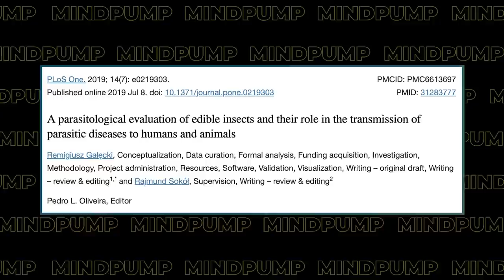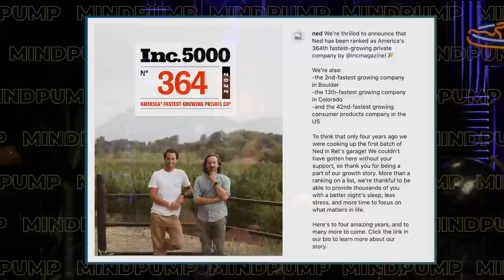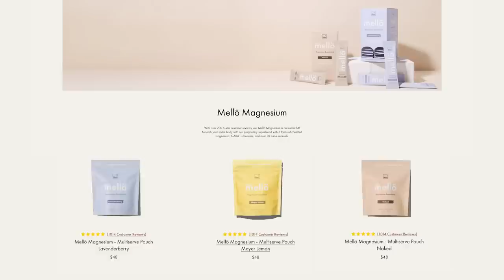How to USE FASTING to Build Muscle, BURN FAT & Improve Your Quality of Life | Mind Pump 1896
00:00 Intro
01:09 Mind Pump Fit Tip: Believe it or not, fasting can actually be an effective tool to build muscle!
18:27 Is the insect movement catching on?
27:04 Abercrombie’s backlash over ‘normalizing’ obesity.
31:12 It’s Pumpkin Spice season!
33:25 Sam Parr’s hustle.
35:20 Sniffspot, the Airbnb of dog parks.
40:49 Ned’s new Brain Blend is a pre-workout for your mind!
46:11 Valentin Dikul is a phenom!

51:49 ListenerLive question #1 - How can I do CrossFit the Mind Pump way?
1:06:13 ListenerLive question #2 - Is there an order of how your programs should go or which one y'all would pursue first, second, third, etc.?
1:18:44 ListenerLive question #3 - How will I not gain weight by cutting out cardio and just focusing on strength training more?
1:28:16 ListenerLive question #4 - How do you find motivation when the gains aren’t coming?

Intuitive Eating: What is it and is it Right For You? - Mind Pump Blog

Special Promotion: A Beginner's Guide To Intermittent Fasting **Code IF50 at checkout**

How To Increase Sensitivity And Density Of The Androgen Receptors?

A parasitological evaluation of edible insects and their role in the transmission of parasitic diseases to humans and animals

Ned – Inc. Magazine America’s Fastest Growing Companies

Valentin Dikul power juggling with the 75kg kettlebell in 1985

MindPump Co-Host Justin Andrews Talks High School Football Training w/ Joe D!

People Mentioned
Sam Parr (@theSamParr) Twitter